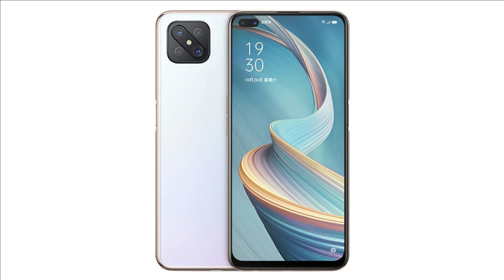OPPO F19 Pro and F19 Pro+ 5G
*Notice*
Any Content Used From Video Wil Subject To Copyright On Your Platform.